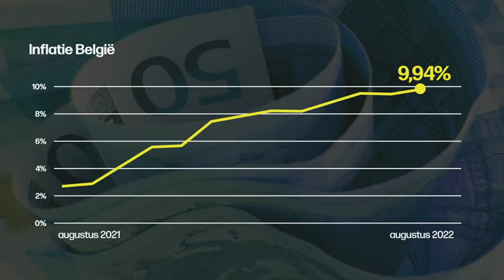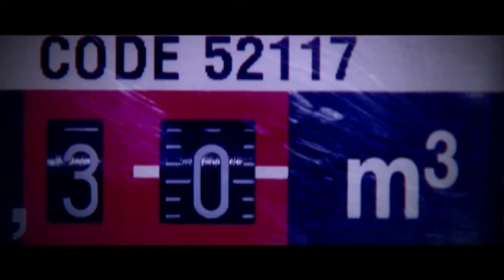Terzake - dinsdag 30 augustus 2022 om 20:00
00:50 Wie zal dat betalen?

Het leven is zo maar even tien procent duurder geworden op een jaar tijd. Slik. Wie zal dat betalen? Wie heeft zoveel geld? De oorwurm uit de jaren ’50 klinkt opnieuw brandend actueel. We blikken vooruit naar het Overlegcomité van morgen met Pieter Timmermans van het Verbond van Belgische Ondernemingen en met professor Arbeidseconomie Stijn Baert (UGent). We gaan ook langs bij oudgediende Johan Vande Lanotte (Vooruit), die in 2012 de energieprijzen blokkeerde en we polsen de temperatuur bij de ondernemende onderbuik van Vlaanderen op Waregem Koerse. Bekijk de aflevering van dinsdag 30 augustus 2022 om 20:00 met VRT MAX via de site of app.